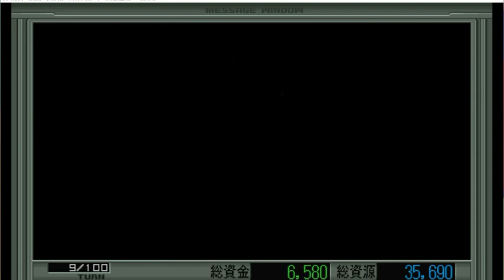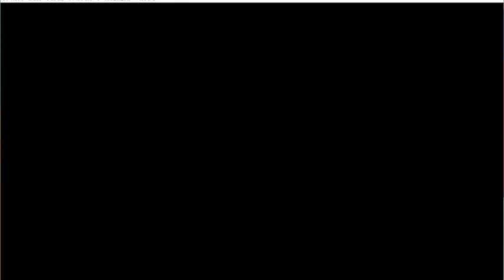ギレンの野望04